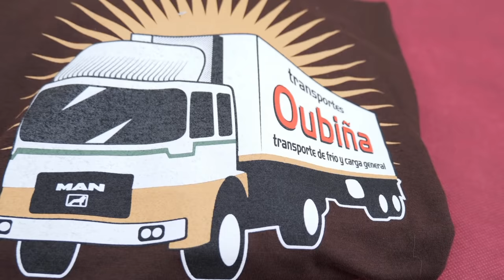Desmontando Fariña Pt 1 - Terito nunca fue el jefe de nadie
Desmontando Fariña Pt 1

En esta mini serie de podcast intentare revisar y comentar las escenas mas icónicas de la serie "Fariña".

Que hay de verdad en esas escenas? Que es pura ficción de esta serie?

Cada lunes a las 14:00 nuevo video hasta repasar la serie completa capitulo a capitulo.